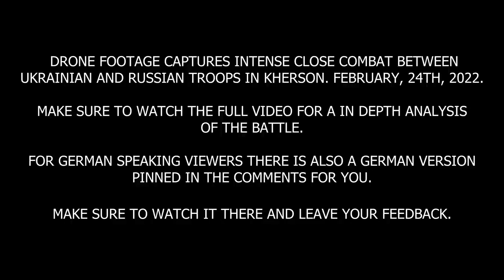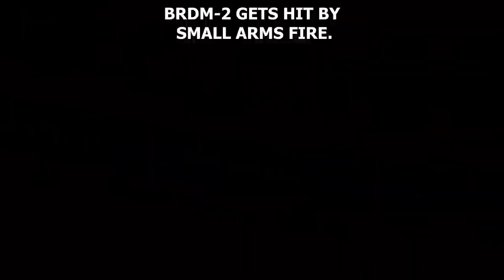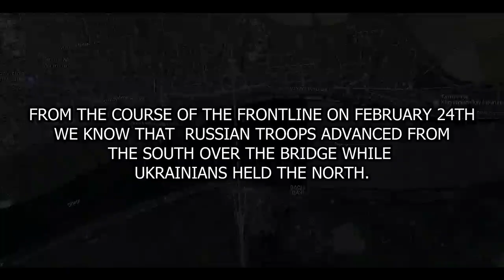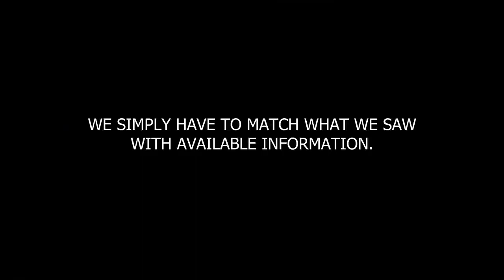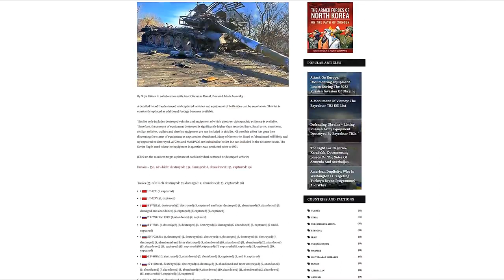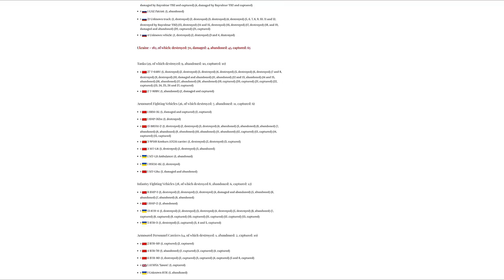LATEST UKRAINE WAR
PLEASE PRAY TO GOD THAT THIS WAR BE OVER AND STOP EARLY
AND FOR PEACE IN UKRAINE COUNTRY PREVAIL